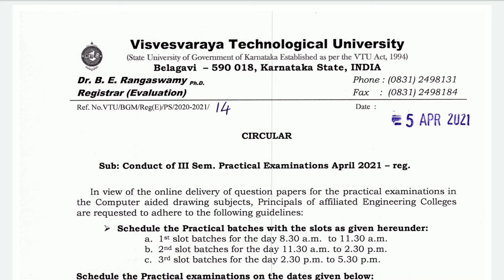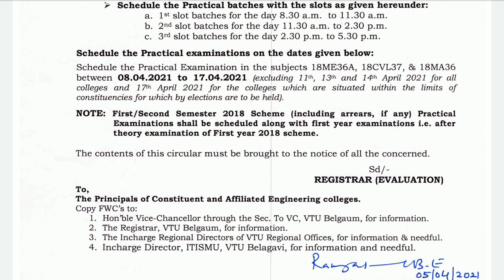VTU UPDATE: Conduct of III Sem. Practical Examinations April 2021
In this video I have explained about the today's vtu update on Conduct of III Sem. Practical Examinations April 2021